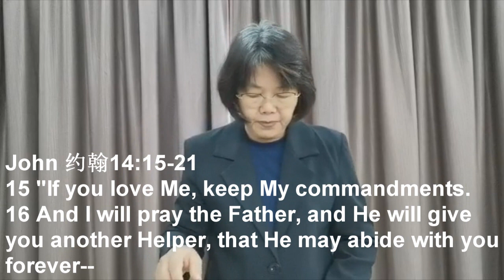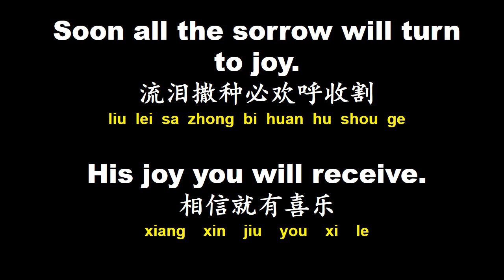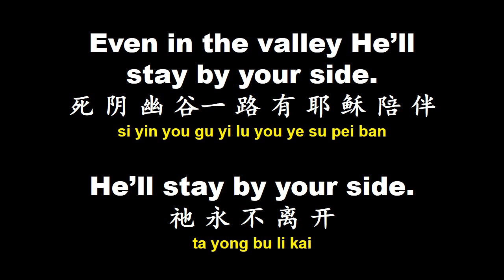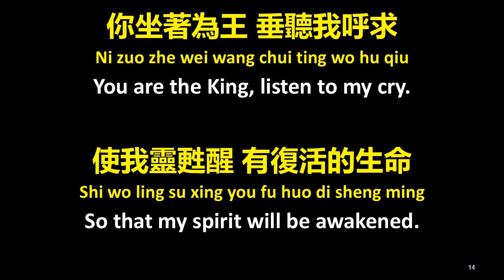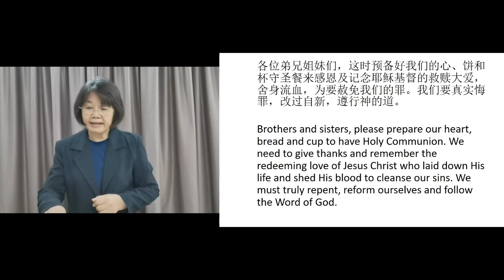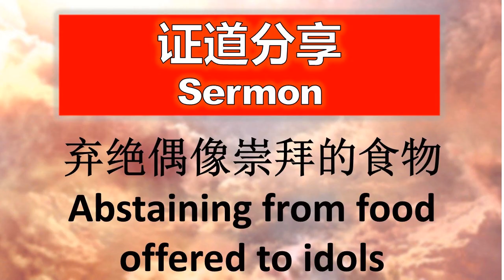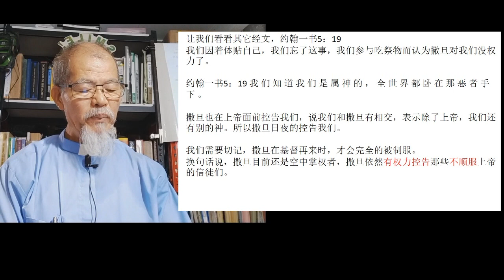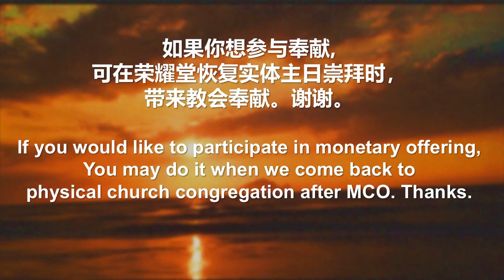31.5.20 荣耀堂卫理公会 线上崇拜 SHEKINAH METHODIST CHURCH SITIAWAN ONLINE SUNDAY SERVICE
荣耀堂卫理公会 线上崇拜
讲题: 弃绝偶像崇拜的食物
日期: 31/5/2020(星期日)
时间:早上九点
讲员: 廖明光牧师
翻译: 王昌耀弟兄（中文字幕）
聚会宣告：钱碧芳传道
敬拜赞美: 郑宝琴姐妹
圣餐：钱碧芳传道
祝福祈祷：钱碧芳传道
**请弟兄姐妹们预先准备妥圣餐饼（可用面包或饼干） 和葡萄汁（Rebina或无酒精红色饮料）。

SHEKINAH METHODIST CHURCH SITIAWAN
SERMON: Abstaining from food offered to idols
Date:  31st May 2020
Speaker: Pastor Liew
Interpreter: Bro Calvin Ong Chang Yeow (Chinese subtitles)
Call to Worship: Pastor Ching Peh Hoong
Worship: Sis Tan Poh Qin
Holy Communion: Pastor Ching Peh Hoong
Benediction: Pastor Ching Peh Hoong
**Please prepare bread or biscuit and wine (Rebina or non-alcohol red drinks) for Holy Communion.